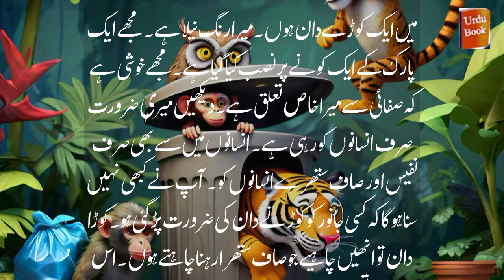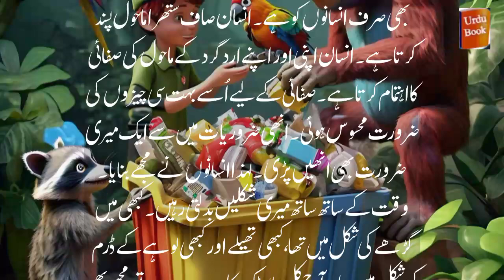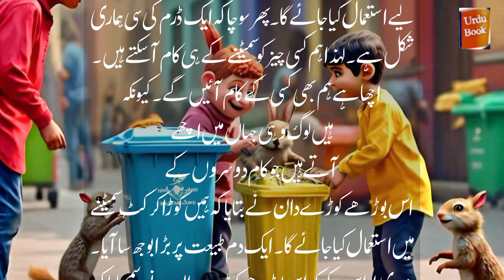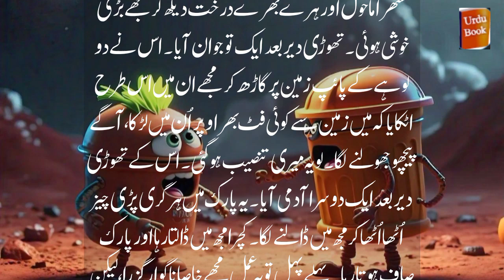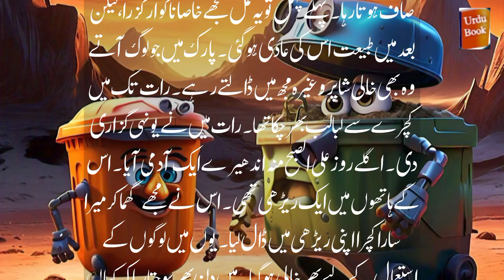Dustbin biography, dustbin ki aapbeeti, story with AI pictures, 12th class Urdu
You bait of a pen I am a pen. To-day, seeing me lying in the junk, you cannot properly judge my glory. I also see big booms. I am a witness of big events. There was a time when I was decorated on the chest to increase the prestige of the elders. Now, if you have come, listen to my aap beti too. I am not an ordinary thing. I have always been interested in science and art. I am concerned with this chapter of greatness, due to which man gained superiority over the angels. We have a very special relationship with Hazrat Insan. Our creation is even before the creation of human beings. You must have listened to the tablet and the pen. Kalim is my Arabic name. In Persian I am called Khama and in English pen.

Aapbeeti in Urdu, biography of a pen for 2nd year students Urdu salybas